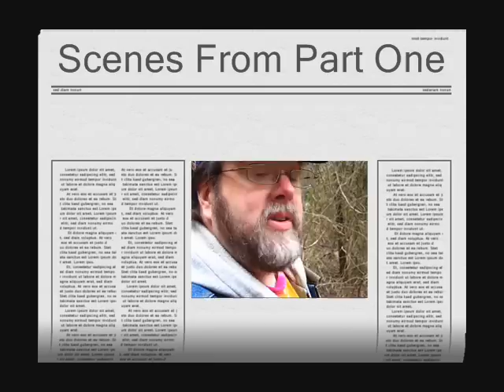GeoSnippits Geocache Navigator Tutorial Part Two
This two part tutorial video is worth watching even if you are familiar with geocaching or Geocache Navigator. Hosted by our lovable HeadHardHat who this time very comedianly takes you through the main functionality of Geocache Navigator on his personal Blackberry phone. In Part Two HeadHardHat takes you into the North Carolina woods and straight through a briar patch! Then to let his wounds heal there is a third cache worth searching for. Through the entire two part series you get a real taste for the functionality of GeoCache Navigator and it's ease of use.